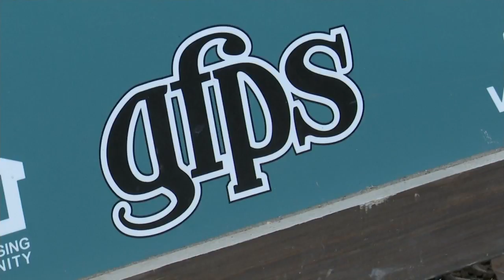Great Falls students break ground on another "High School House"